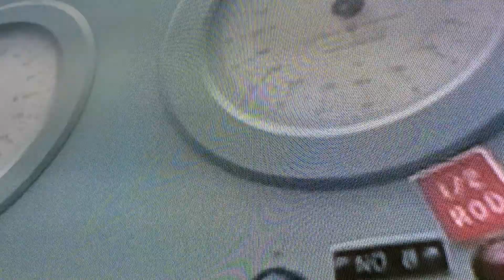Christos no thanks Hanford